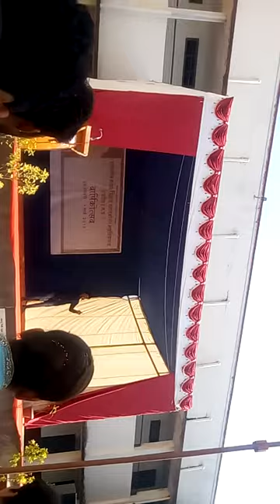Vikram university (Madhav science college) Ujjain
Annual function of madhav science college ujjain